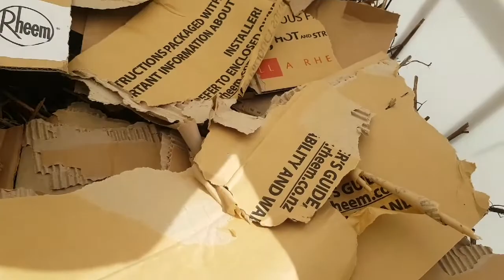How to build a vermicomposting flushing toilet (pt4)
Finally able to get some waste matter in to start the composting process.